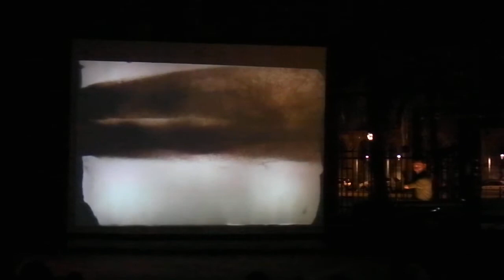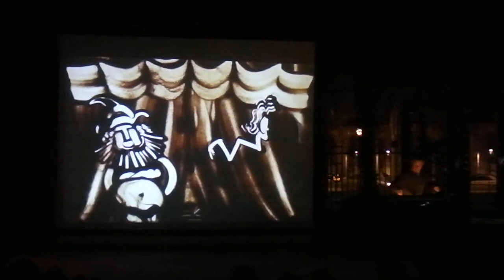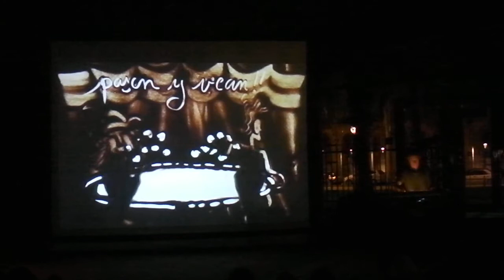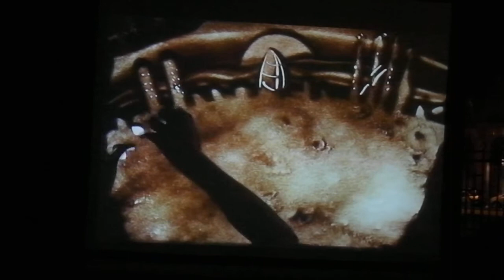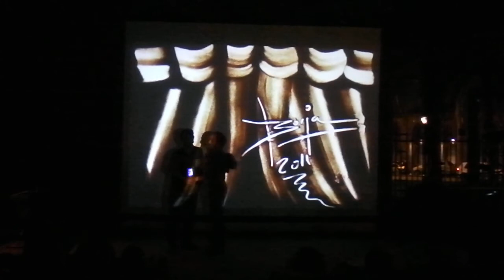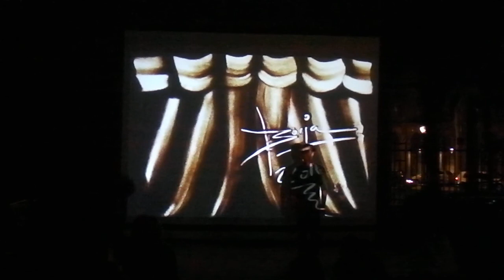Sand art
a show of sand, the guy was drawing pictures and telling a story with sand